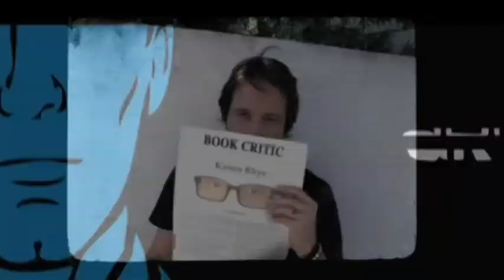Saturday Night Live After Show | Jimmy Fallon — December 21st, 2013 | AfterBuzz TV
AFTERBUZZ TV -- Saturday Night Live, is a weekly "after show" for fans of NBC's Saturday Night Live. In this episode, host Keeting Marchi breaks down the episode in which Jimmy Fallon is the host and the music guest is Justin Timberlake. There to help Keetin is co-host Malcolm Ferberg. Also joining the conversation is special guest Dave Foley. It's Saturday Night Live's "Jimmy Fallon — December 21st" podcast!